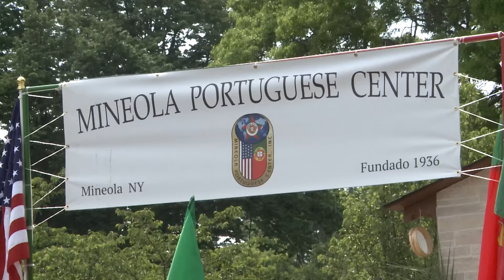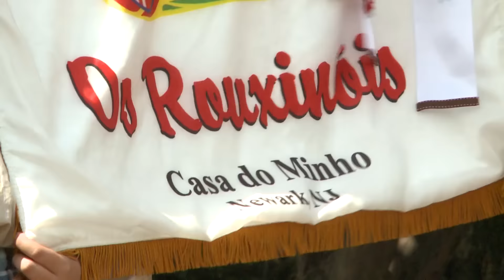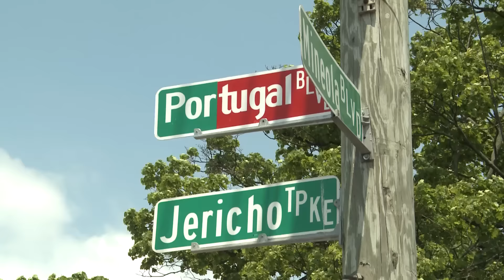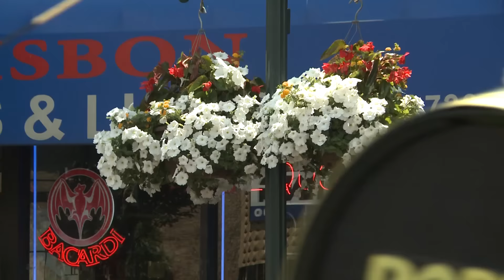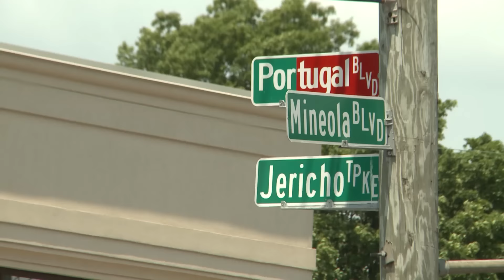Dia de Portugal atraiu milhares a Mineola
A cidade de Mineola - em Nova Iorque, vibrou com as celebrações do Dia de Portugal.

Minutos antes do início da parada, o ambiente era já de muita alegria. Afinal estava prestes a iniciar-se mais um desfile de orgulho lusitano.

Tempo para os últimos retoques num trabalho de semanas. Alguns dos participantes falaram ao Contacto do significado dos respetivos carros alegóricos!